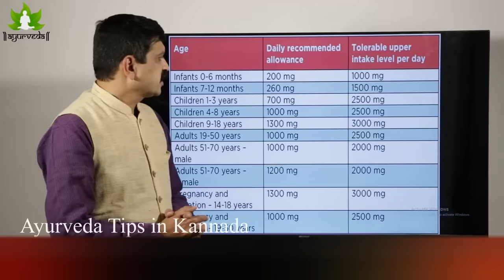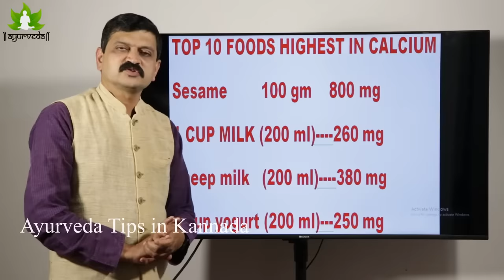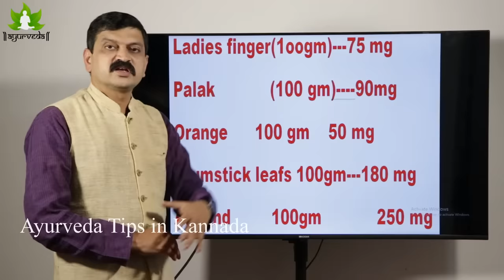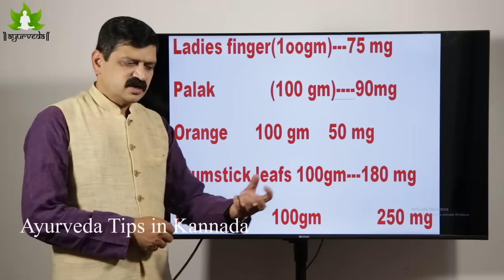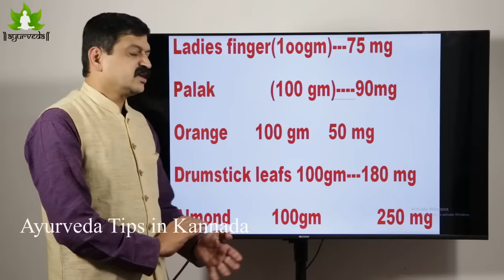ಭಯಂಕರ ಕ್ಯಾಲ್ಸಿಯಂ ( ಮೂಳೆಗಳಿಗೆ ಶಕ್ತಿ ) ಕೊಡುವ 5 ಆಹಾರಗಳು | 5 Calcium-Rich Foods for Better Bone Health